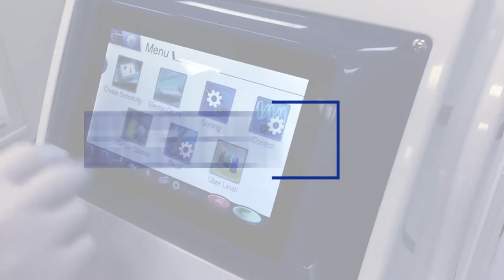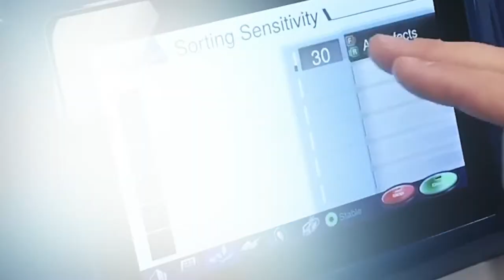Satake Vision Systems - Machine Overview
The EVOLUTION is a high capacity sorter with industry-standard innovative features such as shape and size recognition, full color RGB and multi-wave infrared technologies.

The FMS-2000 is a compact and cost-effective sorter with an easy to use touch screen interface, easy cleaning and maintenance usefull for small and medium size applications.

The REZS is sturdy, heavy use optical sorter ideal for cereal and grains which uses multiple chute options and features a real-time sampling area.

A team of over 300 research and development engineers worldwide provide world class after sales service and support with over 80 years of experience.